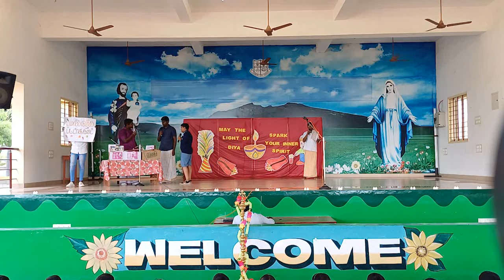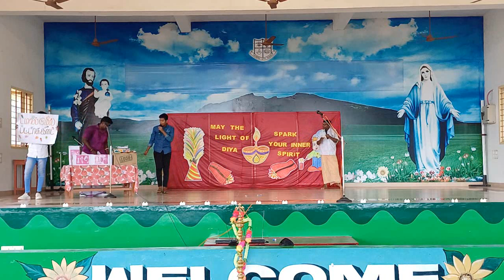DIWALI CELEBRATION (ST.JOSEPH'S SCHOOL CBSE) V.PATNAM